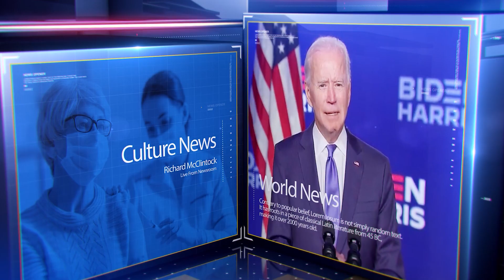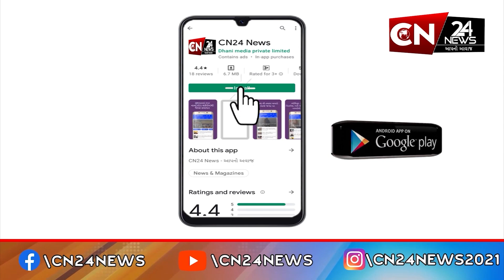લુણાવાડા : હરિપુરામાં દીવાલ પડવાથી દંપતીનું મૃત્યુ થતાં 8 લાખની સહાયનો ચેક કરાયો અર્પણ